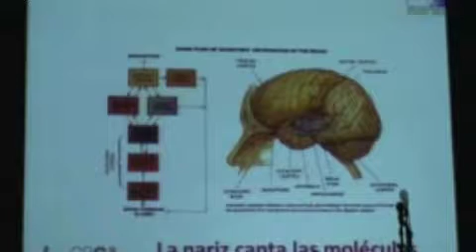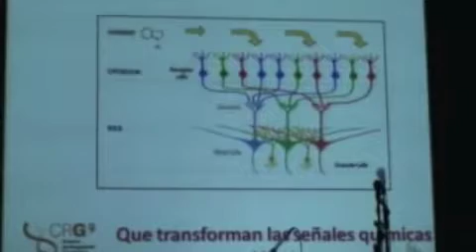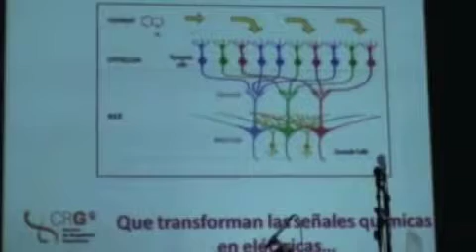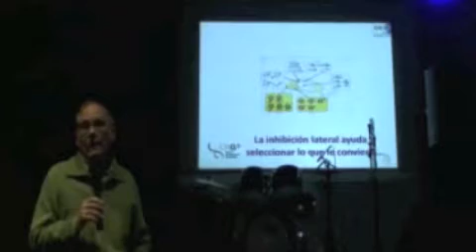¿Olemos con el cerebro?